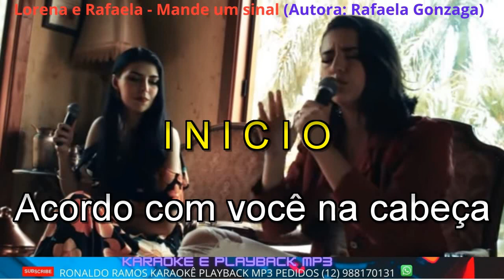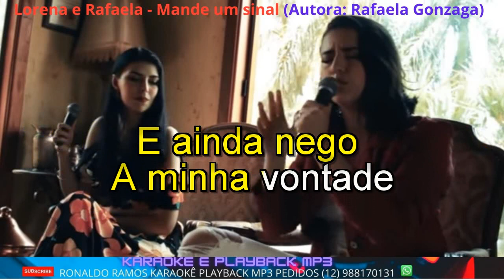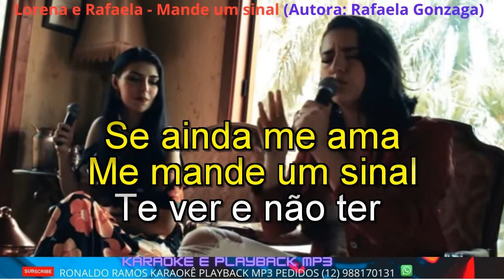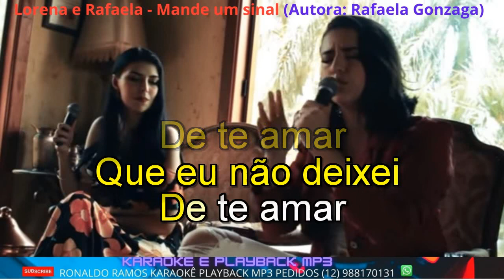karaokê com a voz -Lorena e Rafaela -Mande um sinal .